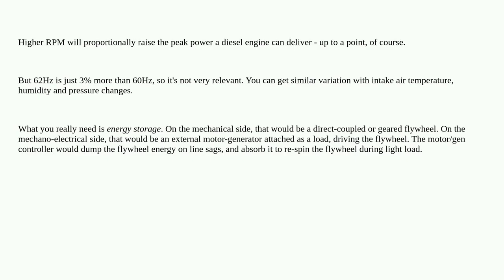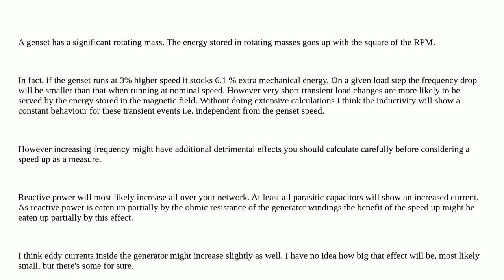Electronics: Does speeding up a diesel generator result in a better load response?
Does speeding up a diesel generator result in a better load response?

A special thanks goes out to the community

  power-generation generator